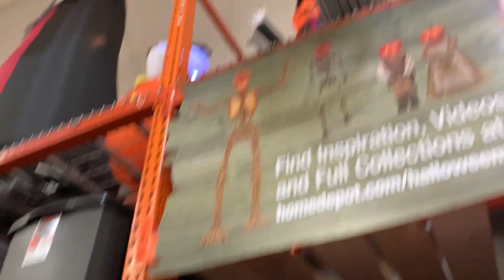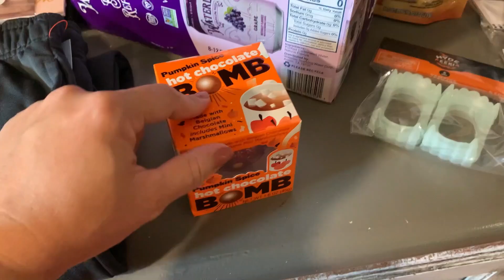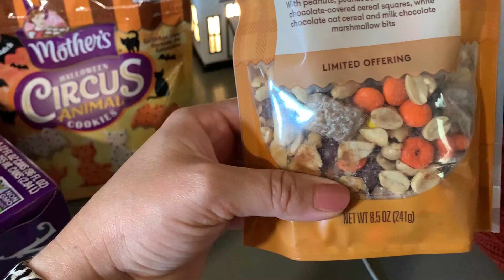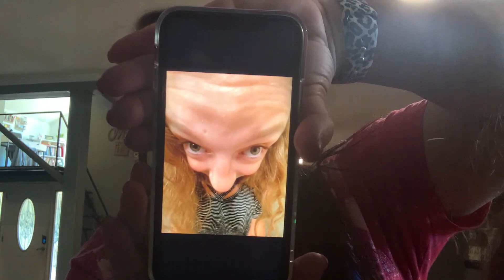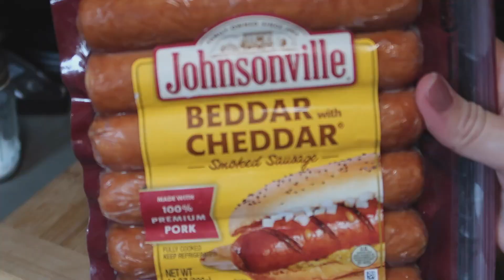Day In The LIFE | Motherhood | Southern Vlogs | Shopping & More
Who's Who ?!
Dad - Jon
Mom- Toni
Jonathan (17)
Lily (12)
Wendy (11)
Nolan (8)
About us:
We are a southern Kentucky family of six, a handful of dogs, and various other critters.